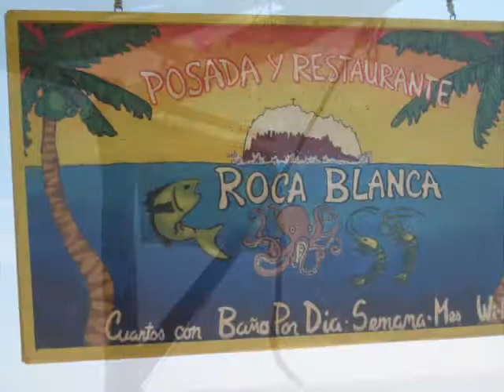New Palapas & Hammock Spaces at Roca Blanca Posada Part 2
Roca Blanca Posada was damaged by Hurricane Carlota. It needed new palapas, stairs and hammock spaces. Check out how beautiful they turned out. Come on down, grab a coconut with vodka and chill in and hammock while watching the gorgeous ocean view.